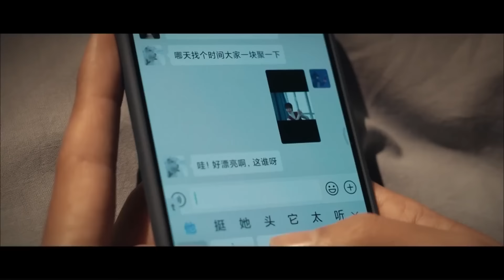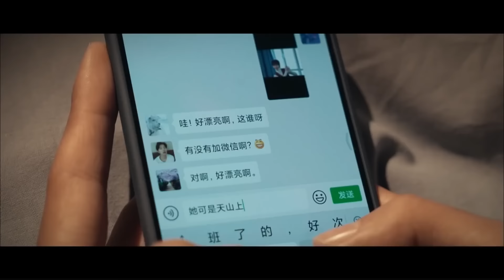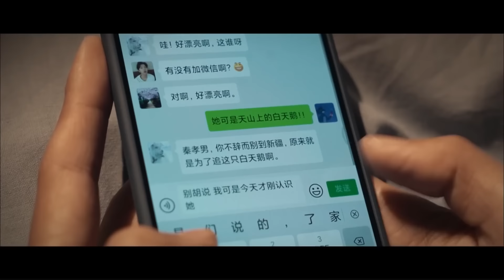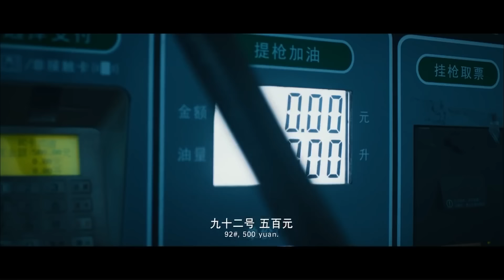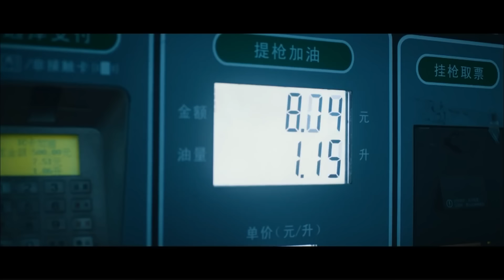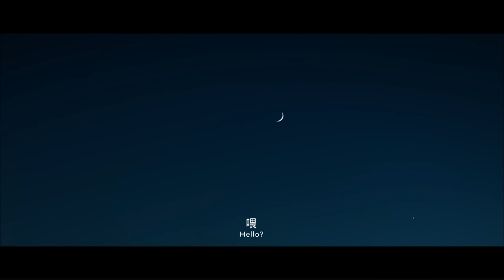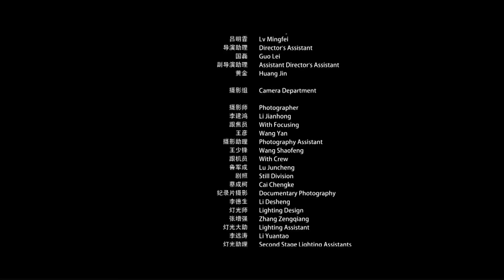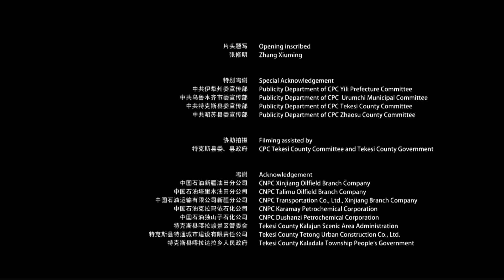【ENG】 The Lonely Man | Drama Movie | Touching Movie | China Movie Channel ENGLISH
【Chinese Name】天边加油站
【Starring】张志忠 Zhang Zhizhong / 杨宇鑫 Yang Yuxin
【Synopsis】It tells the story of a grassroots gas station worker named Wang Chongqing who has been working diligently in the remote Kazakh area at the foot of the Tianshan Mountains for 20 years, serving national harmony and benefiting the people.